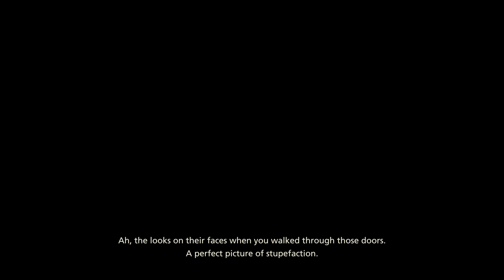Final fantasy 16 - Fire and Ice - Liquid Flame Boss Fight - Gameplay Walkthrough Part 36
Final fantasy 16 - Fire and Ice - Liquid Flame Boss Fight - No Commentary Gameplay Walkthrough Part 36
Main Scenario:
Fire and Ice
34:35 Liquid Flame Boss Fight
Legacy Trophy